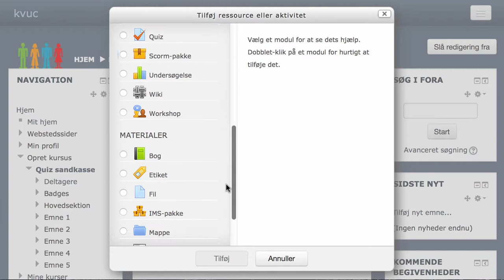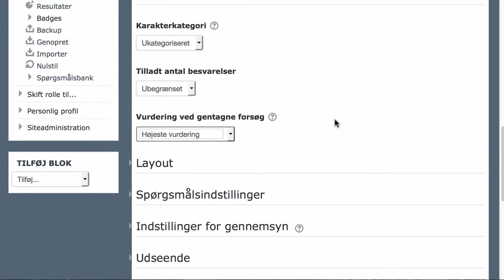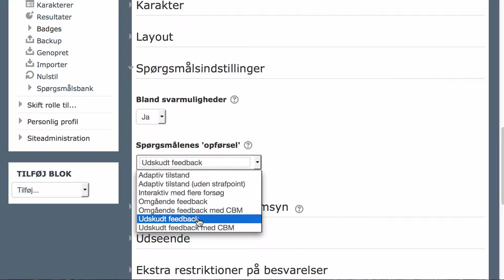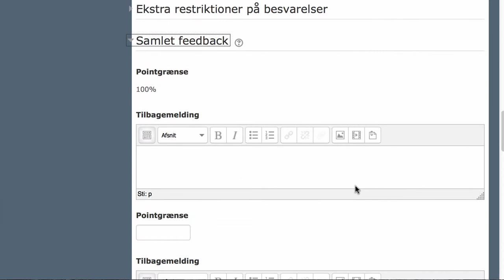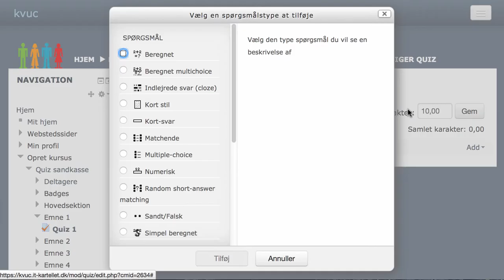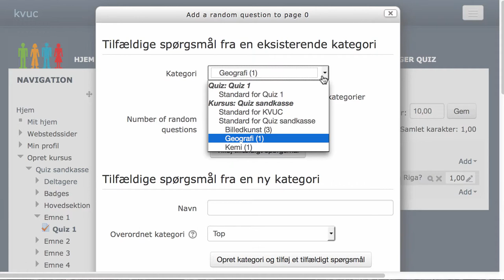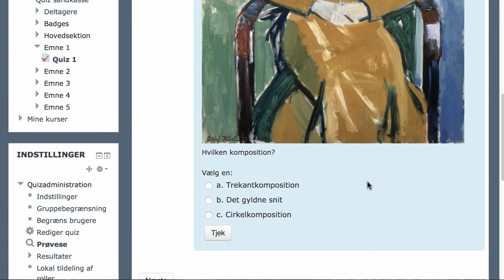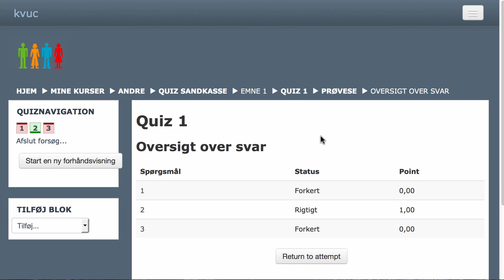(3) Moodle - Opret en quiz og tilføj spørgsmål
Viser hvordan man opretter en quiz i moodle og tilføjer spørgsmål fra spørgsmålsbanken.
Tilføjer også spørgsmål som vælges tilfældigt fra en kategori.